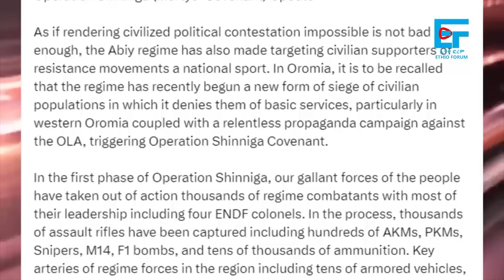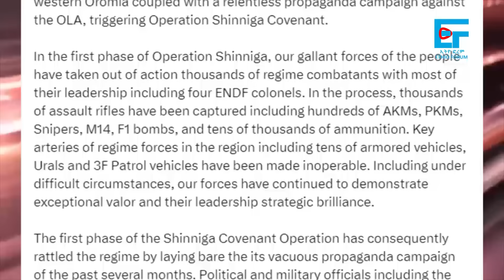“የምመራው ዉጊያ የለም” ጌታችው፣ የዐቢይና ደመቀ መኮንን ጉዞ፣ “4 ኮለኔል ገድለናል” OLAና ፊልድ ማርሻሉ፣ የኮማዶዎቹ ስልጠና፣ ፡ የሓውዜኑ ፍንዳታ| EF